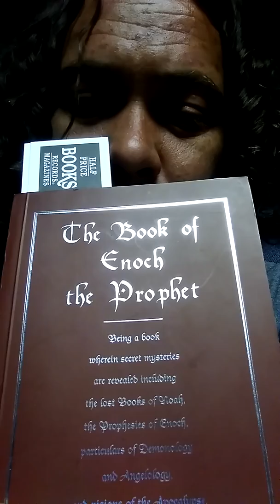Things you're not supposed to know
Things you're not supposed to know so I'm going to tell you enjoy I love you all